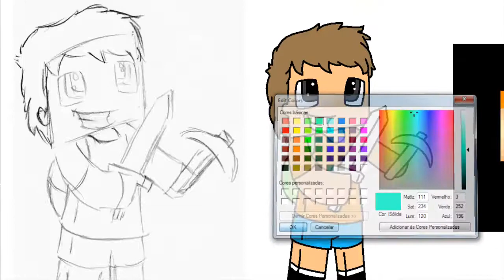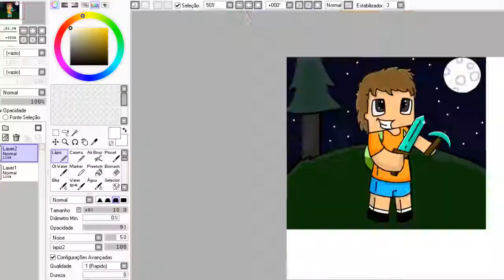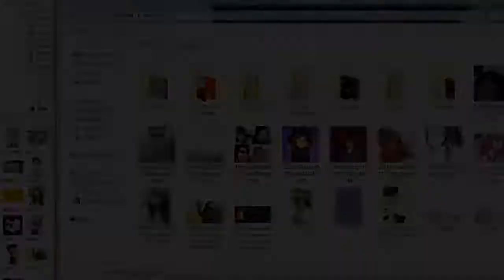Desenhando - Sox #3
Twitter: @LanyNakano - Music By MitiS